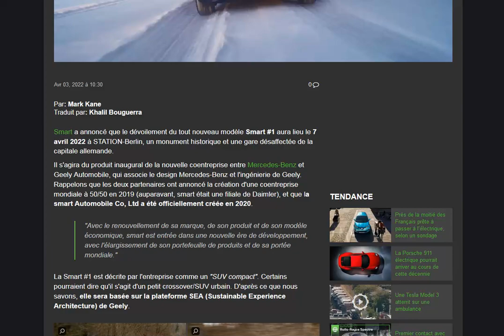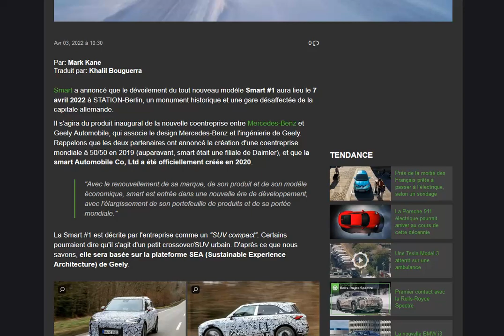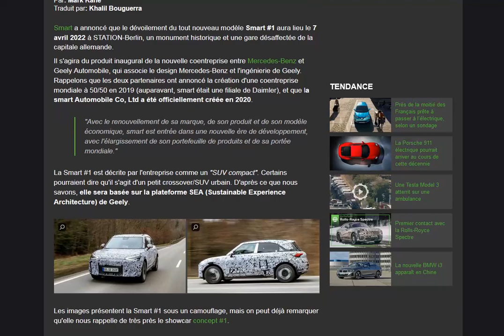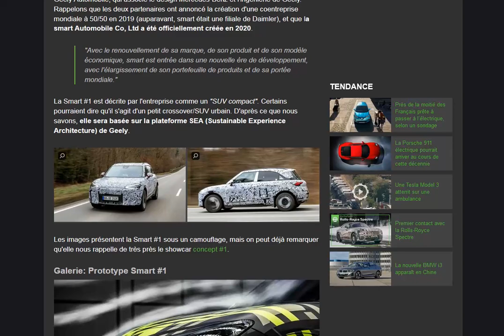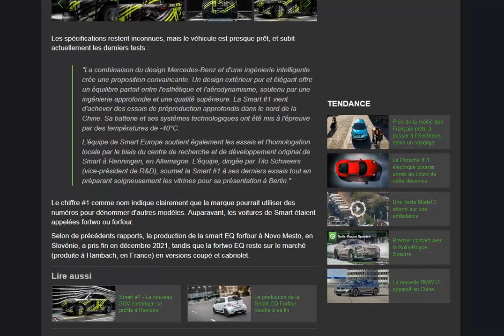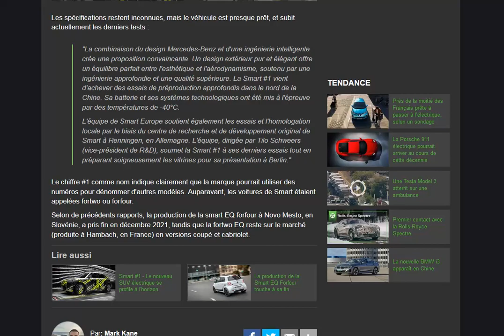Smart #1 : la présentation officielle est dans quelques jours !